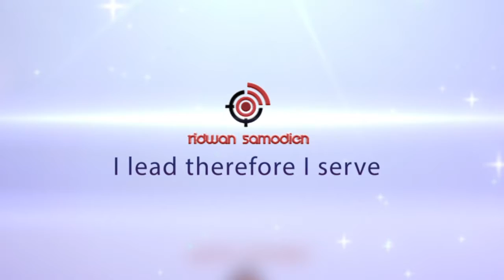Learning Everywhere at Kannemeyer Primary School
Engaging learners in bringing Grey Water to school and then showing them how to use that water in a real learning experience is a showcase of bridging the gap between learning and living.